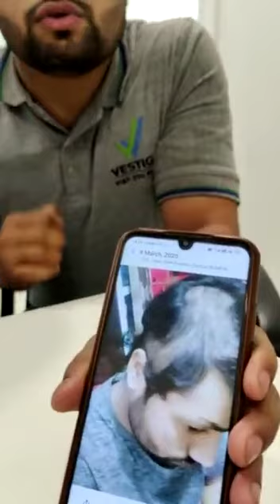Vestige food supplements amazing result in hindi...9573833981